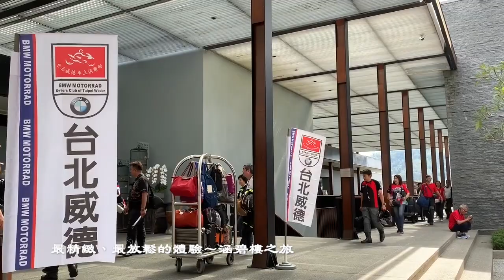2019威德日月潭涵碧樓之旅